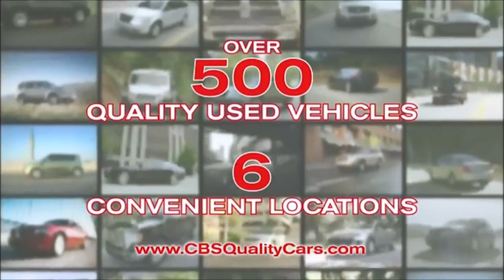CBS QUALITY CARS POSTGAME INTERVIEWS (NCCU vs. SCSU)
CBS Quality Cars presents the postgame interviews and highlights from NCCU's statement 48-35 win over the Bulldogs of South Carolina State. Hear post game comments from head coach Jerry Mack, running back Andre Clarke, and redshirt freshman Ja'Quan Smith.

Next week the Eagles head to Baltimore to face the Bears of Morgan State University.